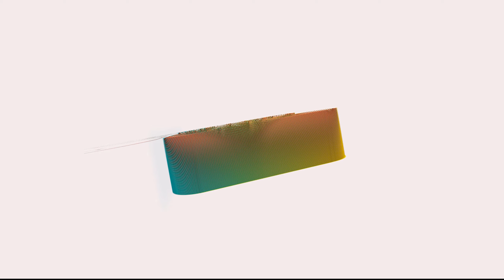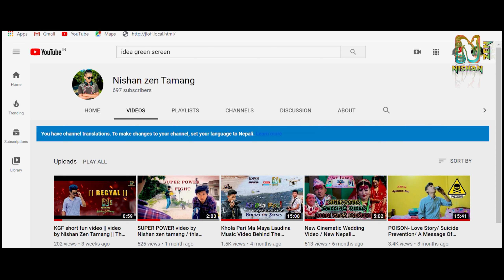Floating Body // Creative Video by Nishan Zen Tamang // Floating Body challenge from tiktok //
This video is just made for fun. Floating Body challenge from tiktok. Completed the task.

Thanks for Watching. For more video connect with us and if you want to make any type of video comment me or you can follow me on facebook Nishan zen Tamang.